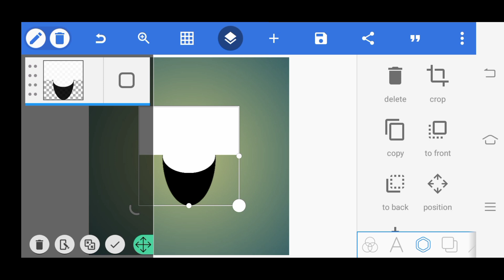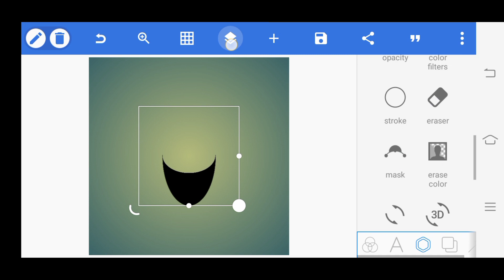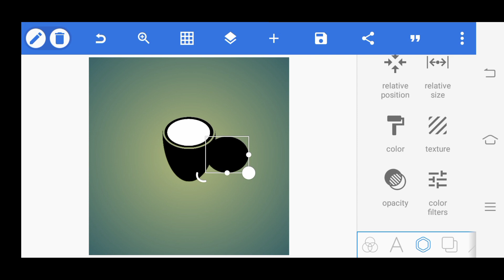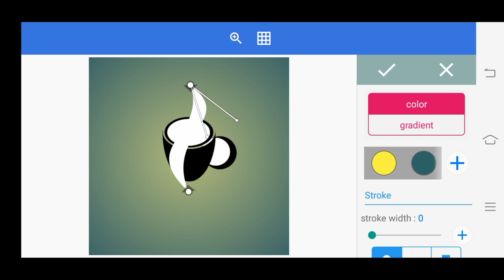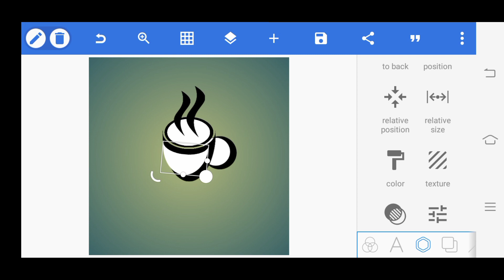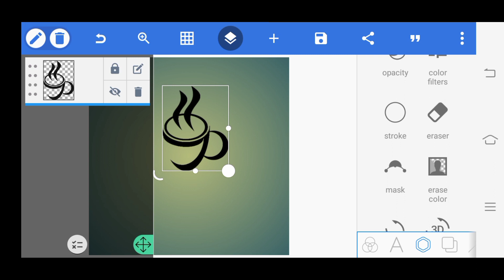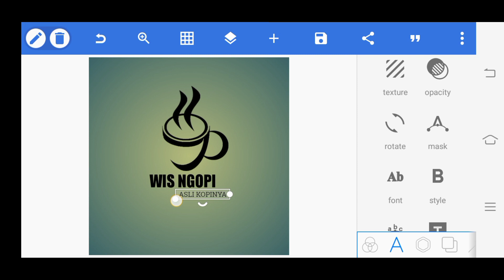Cara membuat logo coffe Tutorial PixelLab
Cara membuat logo coffe di Android menggunakan aplikasi pixelLab